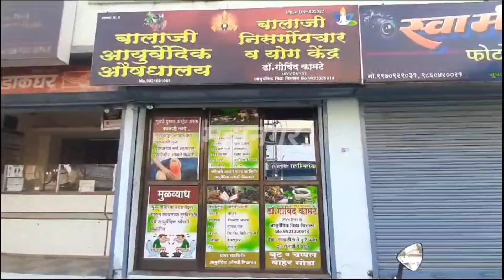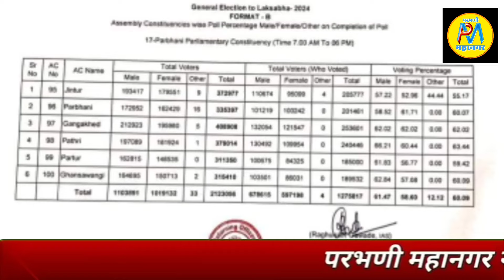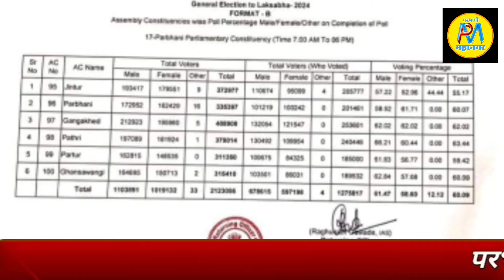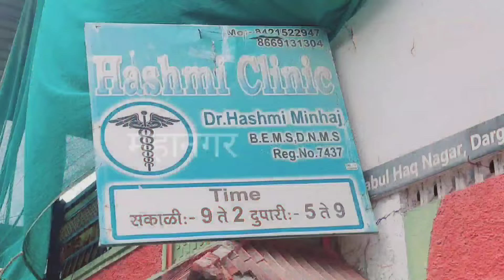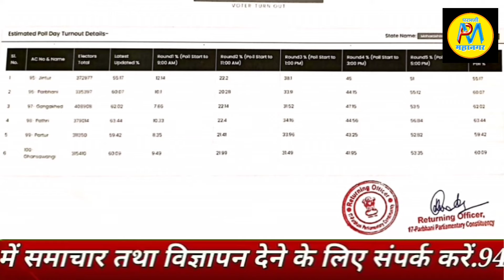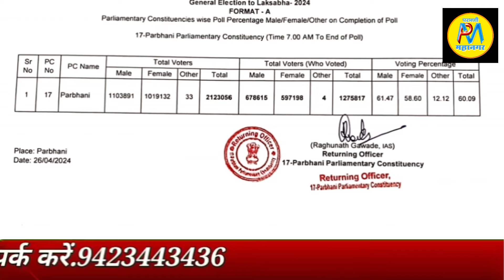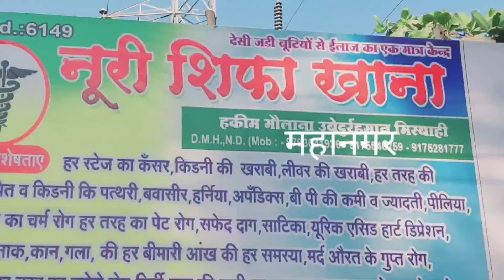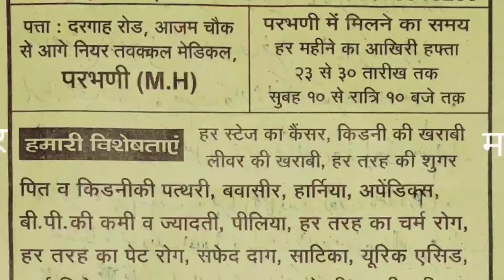27 Apr | नियोजन की कमी:बूथों पर अधिकारी, मतदाता हुए परेशान | 2019 लोकसभा के मुकाबले कम हुआ मतदान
★परभणी लोकसभा क्षेत्र में कुल मतदान लगभग 60:09 प्रतिशत हुआ
★उम्मीदवारों का भविष्य EVMमशीनचं मे बंद
★विधानसभा निहाय टक्केवारी में हुई बढत
★सबसे ज्यादा पाथरी विधानसभा मे तो कम परतुर विधान सभा मे मतदान
★2019 लोकसभा के मुकाबले कम हुआ मतदान
★मतदान पर बहिष्कार: बलसावासीयों को कलेक्टर ने दिया आश्वासन
★मतदान प्रशिक्षण केंद्र का पेडाल गीरा:अधिकारी कर्मचारी हुए हतभल
★नियोजन की कमी:बूथों पर अधिकारी, मतदाता हुए परेशान

►SOCIAL MEDIA •

.9423443436